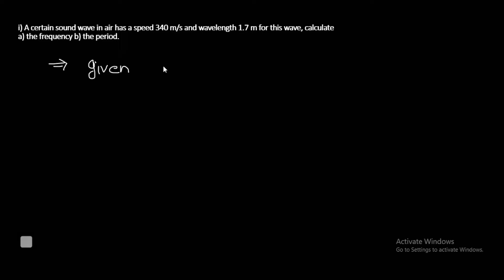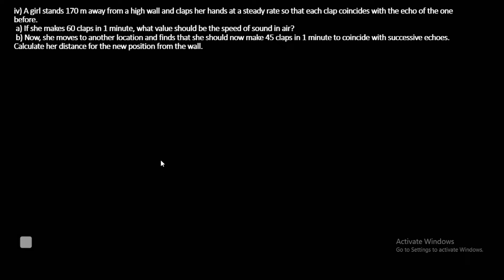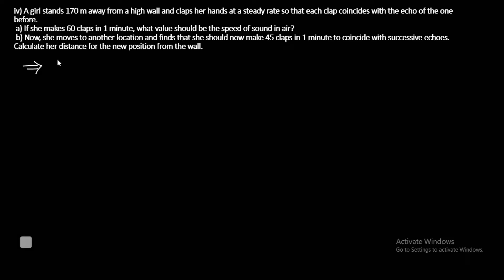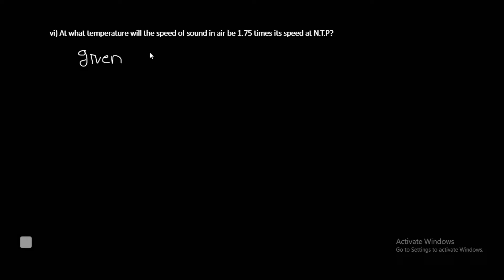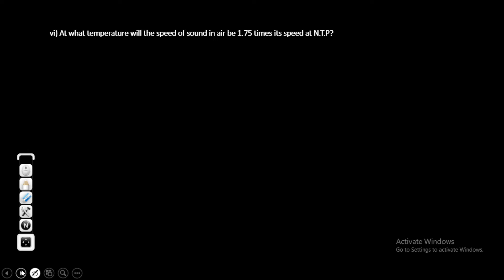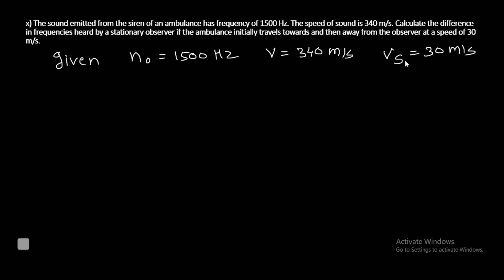11th PHYSICS | SOUND | Numericals | PRADEEP GIRI SIR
11th PHYSICS | SOUND | Numericals | PRADEEP GIRI SIR

Engineering Channel